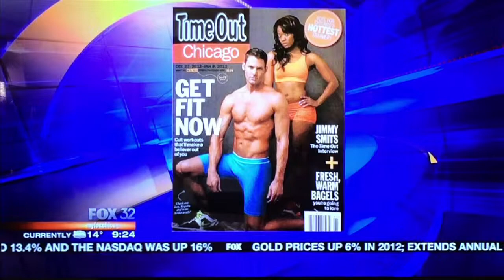Joey Thurman Reel JTF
For your very own workout program go to JoeyThurman.com
Follow Joey on social media @joeythurmanfit